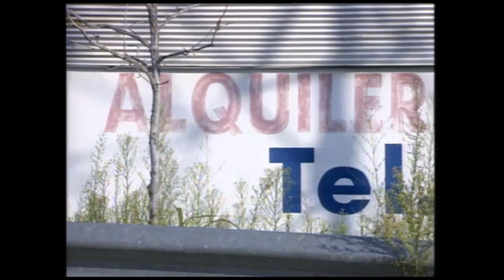Francesc Orella en "EL COMISARIO"